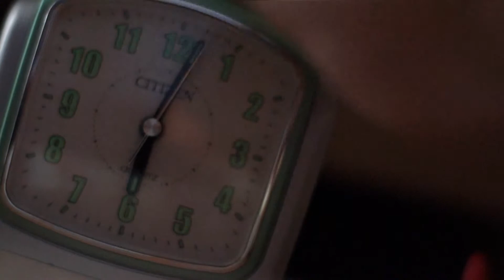浸大電影學院短片比賽2013 參賽作品 「病」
導演：郭鎮江
攝影：郭鎮江
演出：賴章亮　陳梓豐　楊正聰